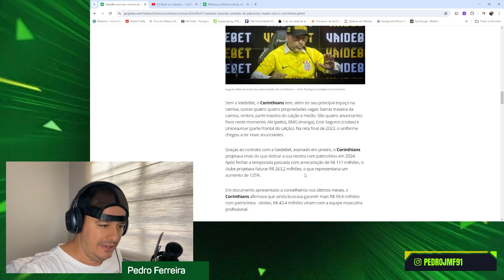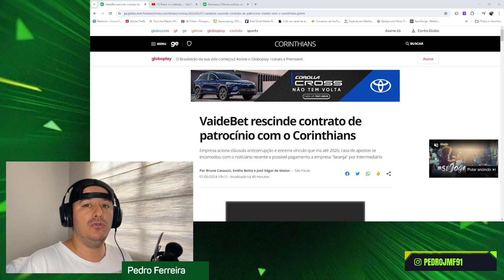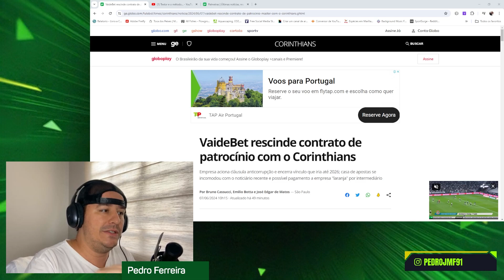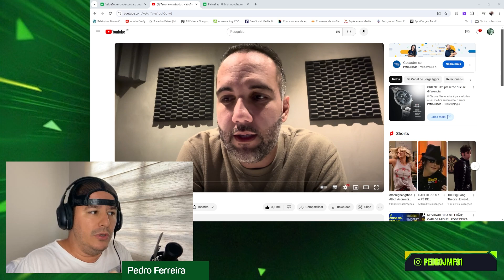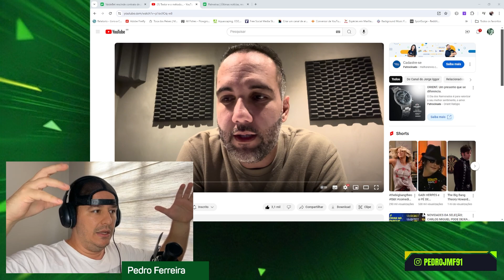ABEL FORA OU FORA JOGADORES? CORINTHIAS ACABOU? JOHN TEXTOR ESTÁ VENDENDO O PEIXE.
Resumo da semana sem futebol mas com o meio tumultuado de noticias e acusações, futebol em segundo plano e o jon jon esta so querendo confetti!

Video react e resposta ao Canal do Jorge Iggor:@canaldojorgeiggor